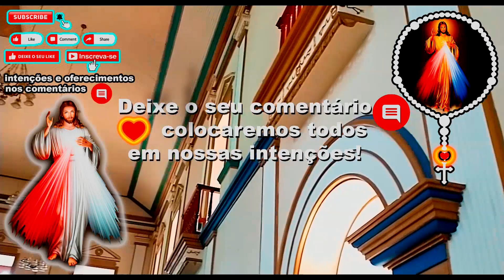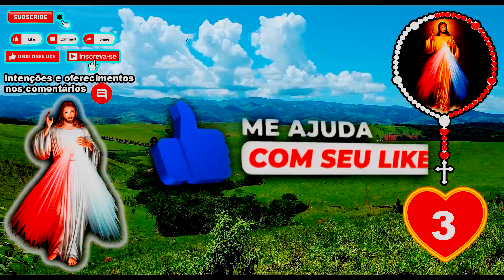Santo Terço 05/07/2024 Divina Misericórdia às 15:00 Terço da Divina Misericórdia